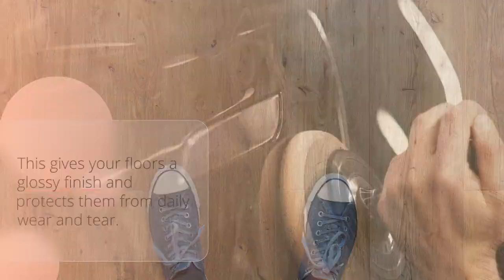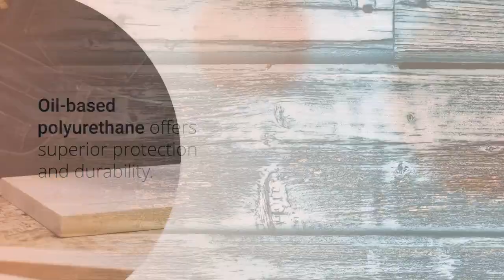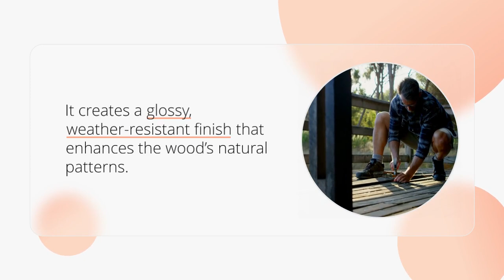Tips and Tricks for a Gleaming Home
✨ Achieve a Gleaming Home with Expert Tips and Tricks!

Discover the secrets to a polished and lustrous home with our guide. From floor polishers to oil-based polyurethane, marine varnish, and natural timber oil, we've got you covered!

🌟 Key Tips:
1. Start Clean: Use a quality floor polisher for a pristine surface.
2. Durability with Polyurethane: Apply multiple thin coats for a glossy, protective finish.
3. Marine Varnish Advantage: Water-resistant luster for moisture-prone areas.
4. Preserve with Timber Oil: Enhance wood's allure and protect against the elements.
5. Master Floor Polishing: Learn nuances for hardwood, tiles, and marble.
6. Maintenance is Key: Regular cleaning and protective measures for lasting shine.
7. Versatility with Polishers: Transform various floors with adjustable settings.
8. Hardwood Elegance: Use oil-based polyurethane for a seamless finish.
9. Natural Timber Appeal: Enrich wood's color with lasting protection.
10. Magic of Marine Varnish: Create a glossy, weather-resistant finish outdoors.

🏡 Craft an Enduring Legacy:
Transform your space with the right tools and finishes. Craft elegance, warmth, and sustainability within your home.